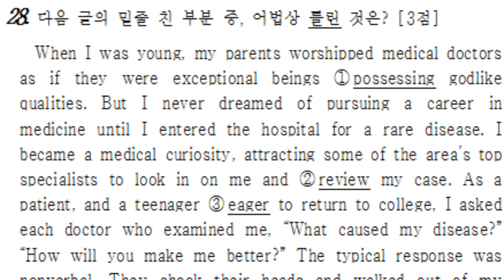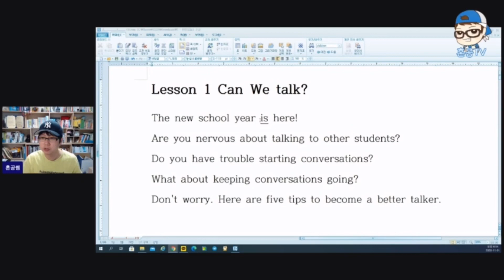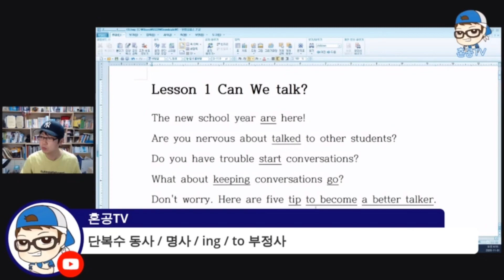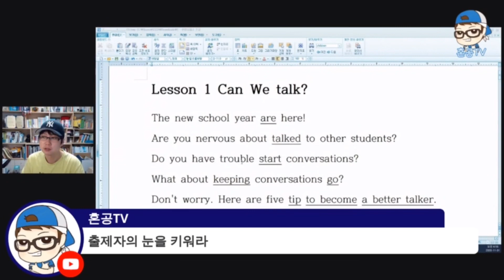중학 영어 내신을 결정하는 어법 문항, 이렇게 하면 잡는다 / 혼공TV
중학 영어 내신의 킬러 문항 두 가지. 서술형 문항과 어법 문항. 그 중 어법 문항을 대비하는 방법을 준비했어요. 필기하면서 잘 들어보세요. 큰 도움 될거에요. 혼공! 훗 =]